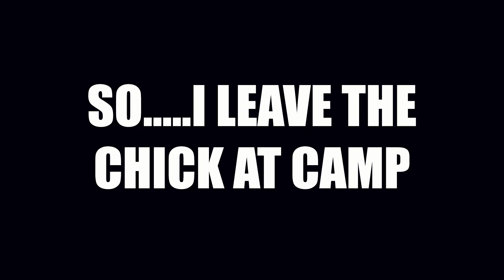THE WILD HEARTS EXPERIENCE - WILD HEARTS WALKTHROUGH - PART 2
Part 2 Description:
I fought a giant rat and saving a lady in peril.
Wild Hearts is a 2023 action role-playing video game developed by Omega Force and published by Electronic Arts.